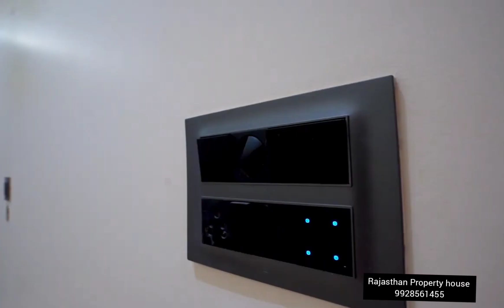luxury Fully furnished villa On 112 Sq yard Tonk road near Airport price 1.35 Cr Jaipur